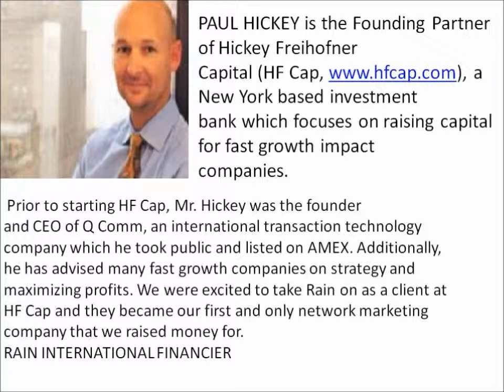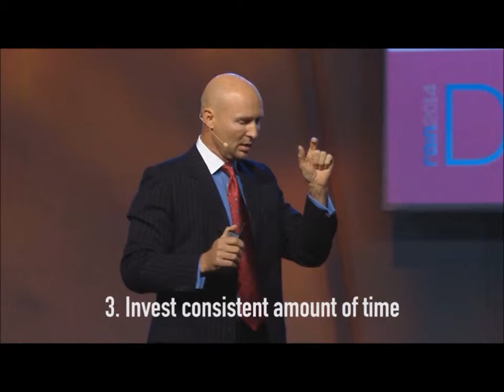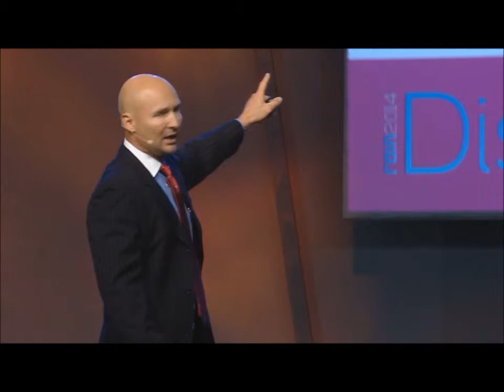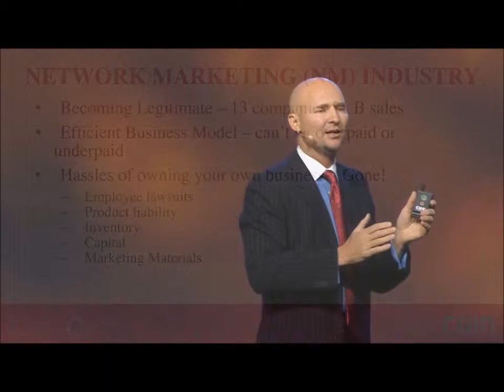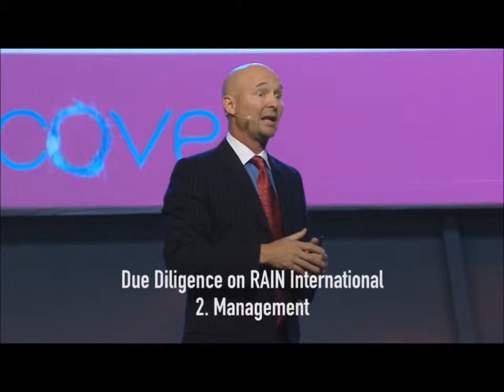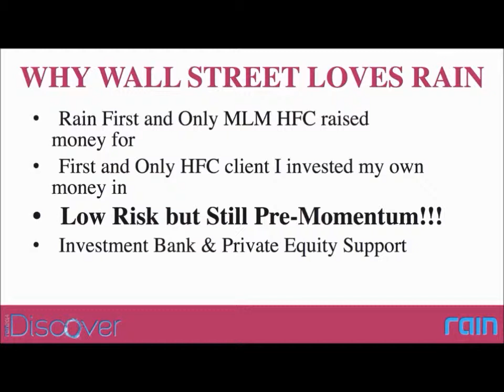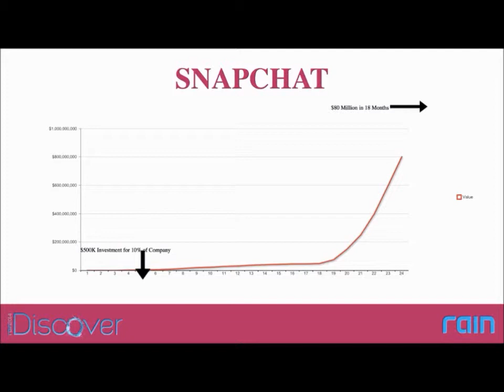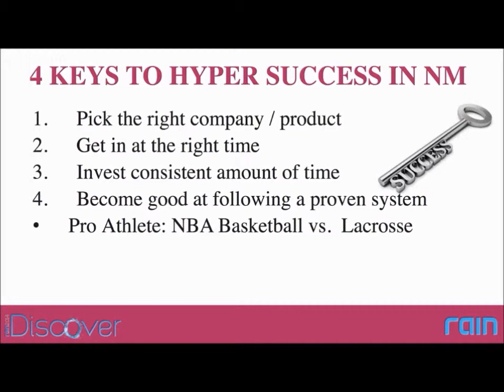Paul Hickey Success Formula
Know The Cause Of Asthma & The Healing by Dr Weeks